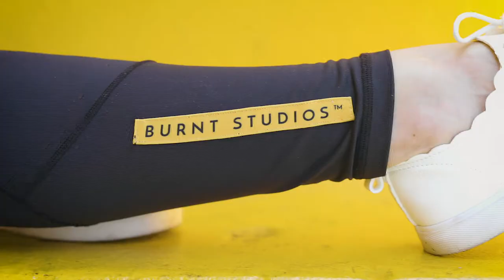LENA LISA PROMO VIDEO